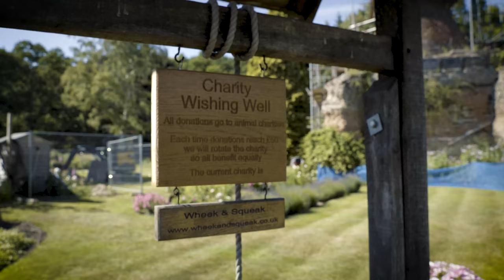Testimonial - Kezia Fentiman and Shannon Everitt, The Ralph Veterinary Referral Centre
Video by Cincera Productions Ltd